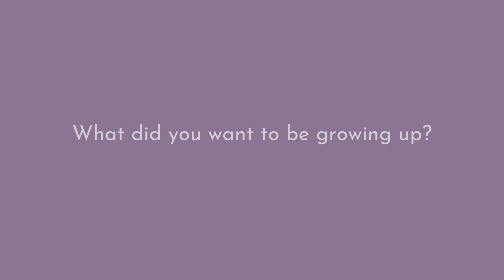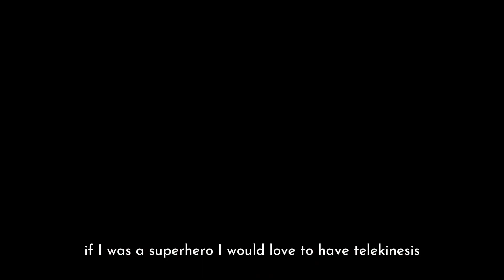Nancy Retter, CNM | Provider Spotlight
Nancy Retter is a Certified Nurse Midwife with Simmonds, Martin & Helmbrecht of Advantia. She practices at their Frederick, MD location. She is passionate about helping women through their birthing process and the postpartum period.